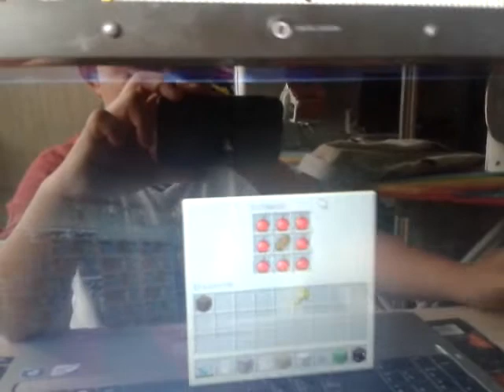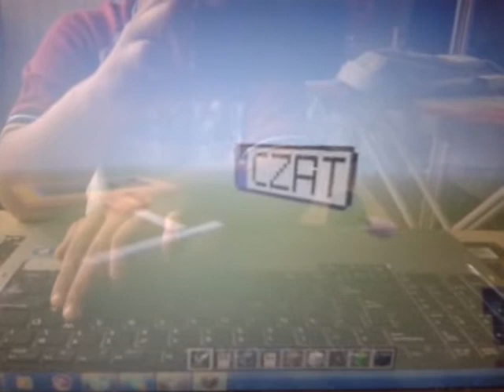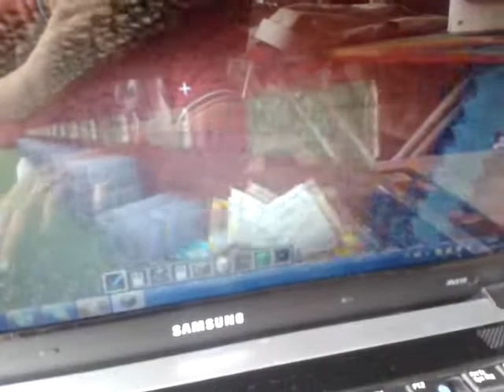poradnik z minecrafta 1.2.5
piszcie e jak sie podobal a jak b to nie podobal